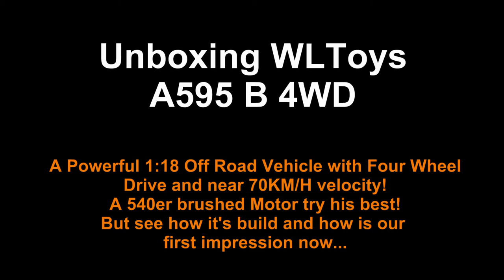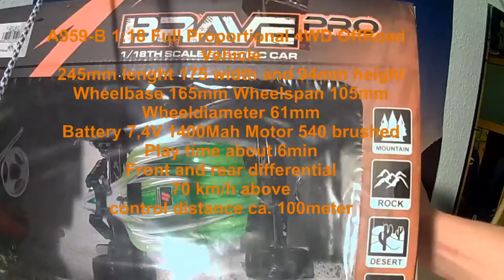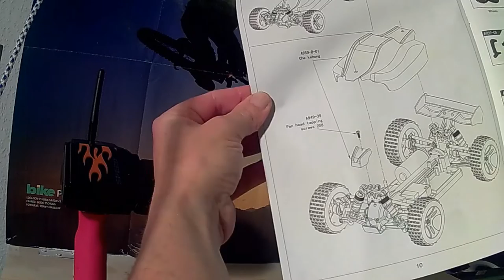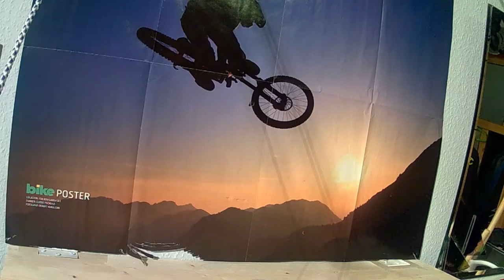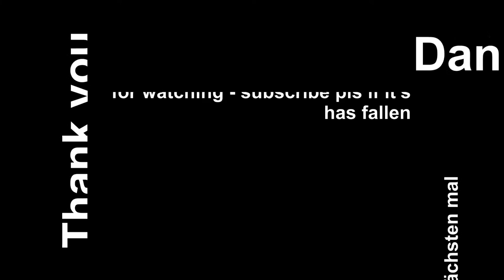Unboxing WLToys A959-B 4WD Off Road Deutsch - English comments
So mal anderes heute, wenn der Papa fliegt die kleinen vielleicht mehr Spaß am Off Roader haben hier eine günstige Möglichkeit!